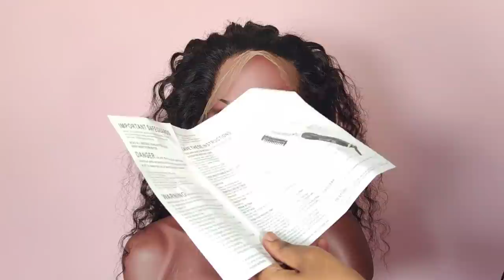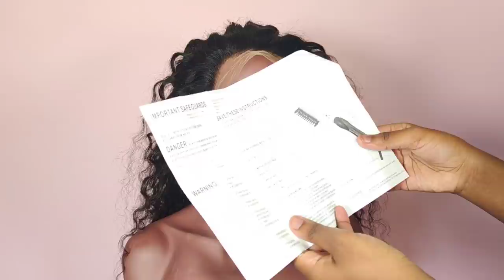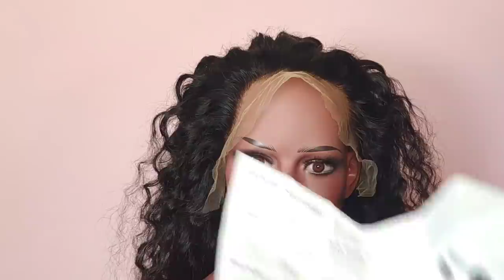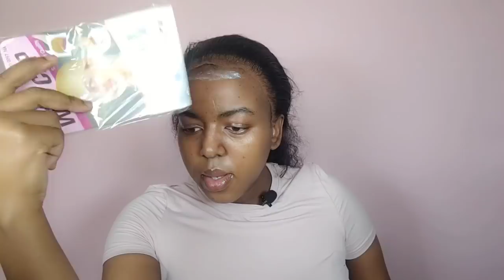TESTING SHEIN R200 HOTCOMB ft TINASHE HAIR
Hey beautiful!

●▬▬▬▬▬▬※ Tinashe Hair ※▬▬▬▬▬▬●
Hair info: Deep Wave 13x4 HD Lace Front Wig 26 inches.